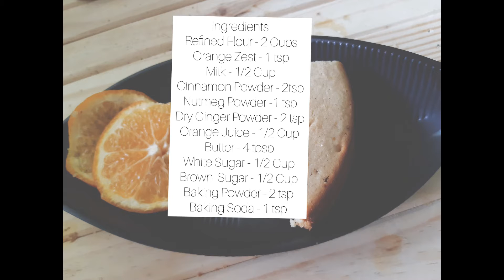Classic Orange Gingerbread Cake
'Tis the season for sweet treats! Turn your favorite winter flavors, ginger and orange into lightly textured cake this holiday season

Ingredients
Refined Flour - 2 Cups
Dry Ginger Powder - 2 tbsp
Milk - 1/2 Cup
Cardamom - 2 tsp
Nutmeg Powder - 1 tso
Orange Zest - 1 tsp

In a bowl, take butter, whisk it, add white sugar, brown sugar, milk(room temperature), whisk well, keep it aside.

In a bowl, take refined flour, add spices,orange zest,baking powder, baking soda, mix well, add the above mixture in it, stir continuously, add orange juice, mix well

Grease a 8 inches cake mould with ghee/butter, dust it with refined flour, pour the batter in it.

In a preheated oven, at 350 degree Fahrenheit, place the mould for 30 mins.
After 30 mins,Orange Gingerbread Cake is Ready

Serve it with icecream